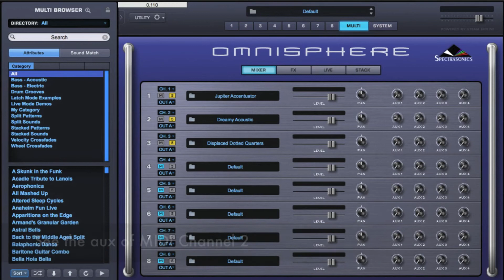HOW TO - Omnisphere 2 - MIDI Learn Expanded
MIDI Learn is extremely fun and the easiest way to add automations to your sounds. Create soundscapes and synth arpeggios that are always evolving!